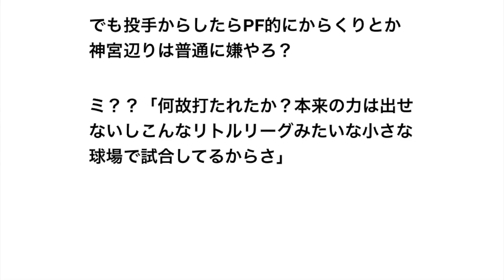スタンリッジ「東京ドームはリトルリーグの球場」